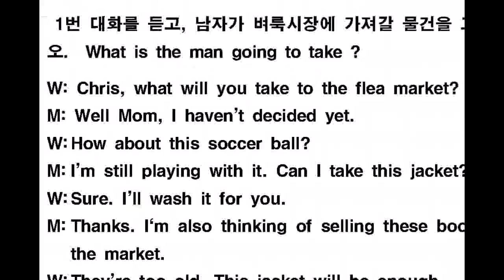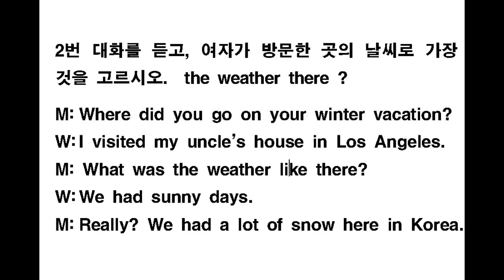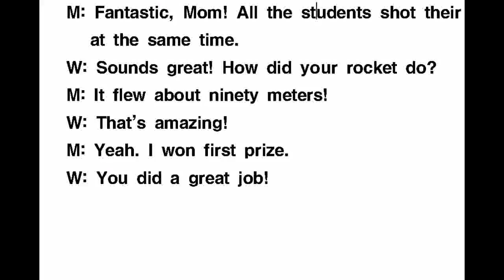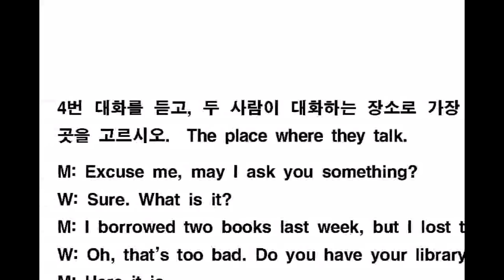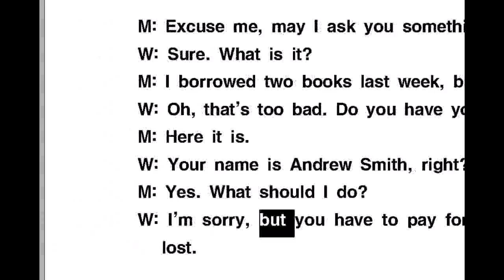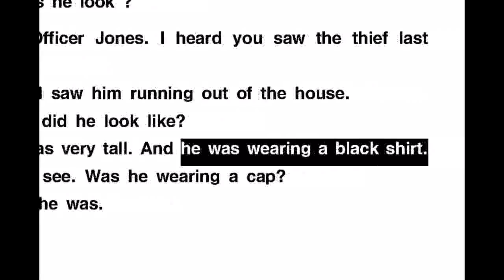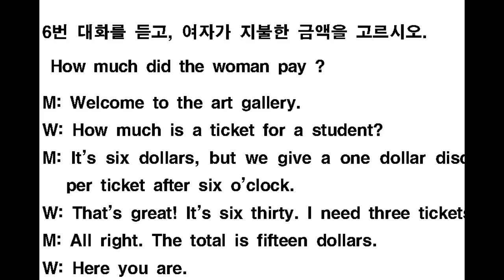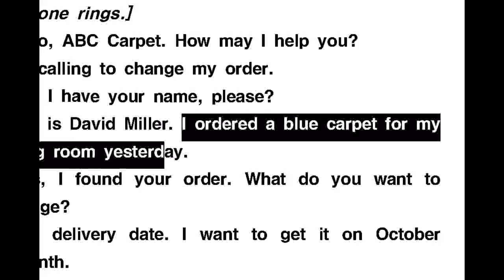BNJ English 어학원 2013 제2회 중2 corbin lesson for LC bj 인터 1